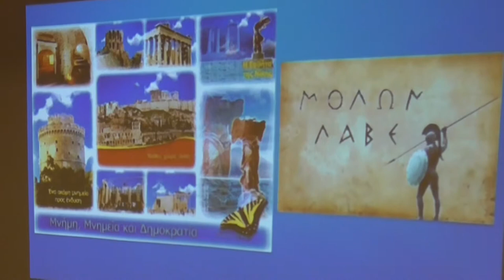ΠΑΝΑΓΙΩΤΗΣ ΘΕΟΔΩΡΙΔΗΣ 19-3-16 Ξενοδοχείο Stanley ''Η ΑΠΑΤΗ ΤΩΝ ΤΡΑΠΕΖΩΝ- ΑΝΤΙΣΤΑΣΗ ΤΩΡΑ !!!